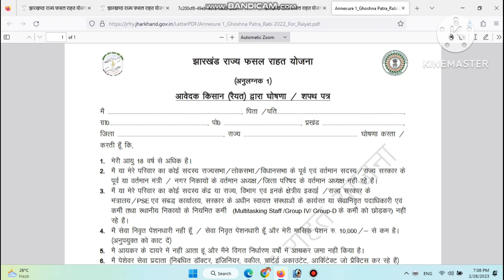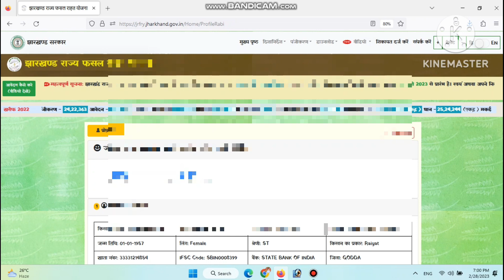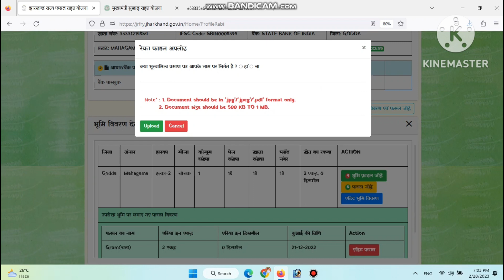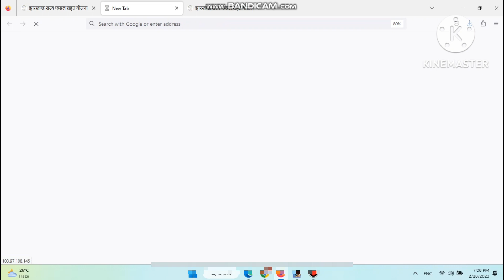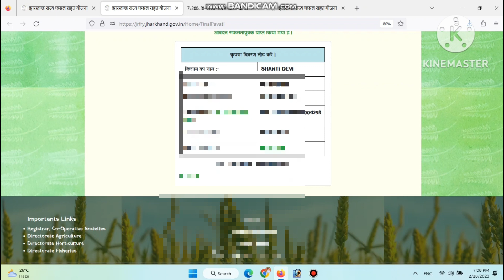How to apply Jharkhand Rajya Rabi Fasal Yojana(झारखंड राज्य रबी फसल आवेदन कैसे करें) a to z Process